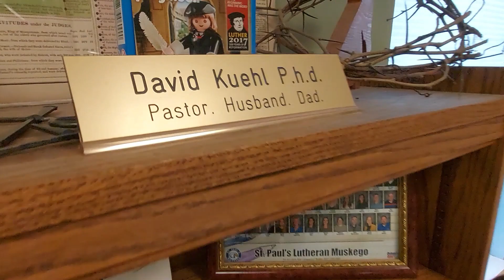The Monday Morning Smile - May 23rd, 2022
Pastor David Kuehl shares his joke of the week.  Sometimes funny, sometimes groaner, always clean - we hope your Monday starts with a smile!  God be with you this week!